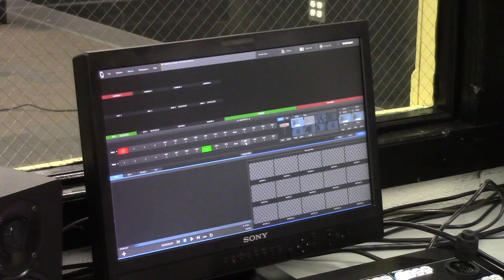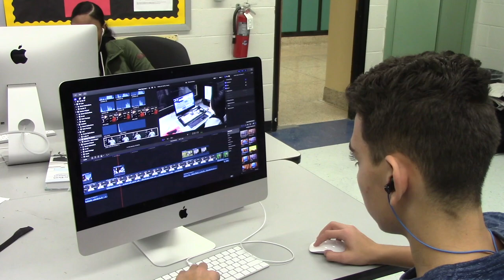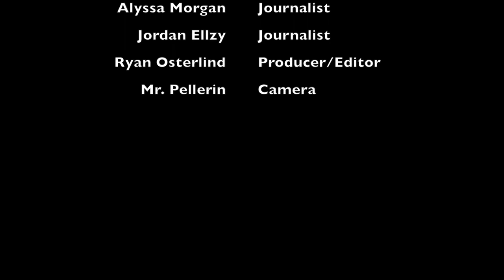BT TV Documentary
Burlington Township High School TV Production Documentary "The Making of BT TV"